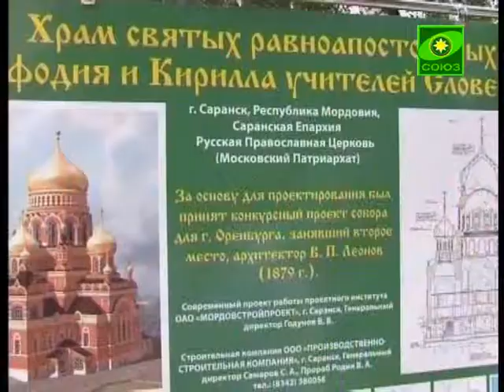Патриарх Московский и всея Руси Кирилл освятил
В ходе первосвятительского визита в Мордовскую митрополию святейший патриарх Московский и всея Руси Кирилл также совершил чин освящения закладного камня в основание строящегося храма святых равноапостольных Кирилла и Мефодия в Саранске.